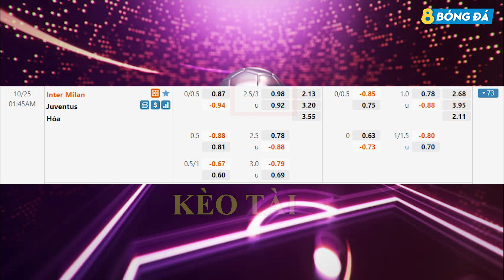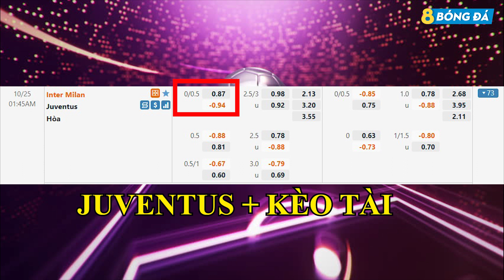SOI KÈO, NHẬN ĐỊNH BÓNG ĐÁ HÔM NAY INTER MILAN VS JUVENTUS 1h45, 25/10/2021 - SERIE A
8BONGTV.COM cập nhật tỷ lệ cá cược, tip, soi kèo bóng đá, nhận định trận đấu, nhận định tỉ số bóng đá hôm nay, dự đoán tỉ số, nhận định tỷ số, soi kèo cá cược, dự đoán tỷ số, soi kèo nhà cái, soi kèo nhà cái hôm nay, SOI KÈO, NHẬN ĐỊNH BÓNG ĐÁ HÔM NAY INTER MILAN VS JUVENTUS 1h45, 25/10/2021 - SERIE A

KÊNH YOUTUBE CHÍNH THỨC CỦA 8BONGTV.COM